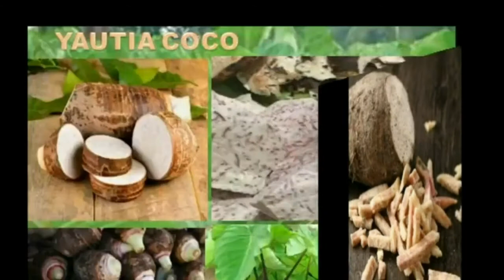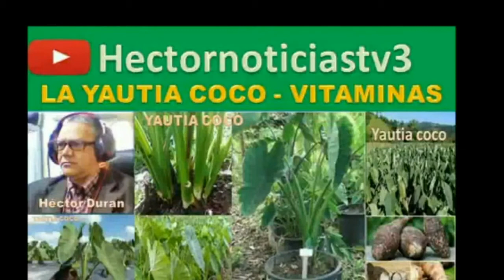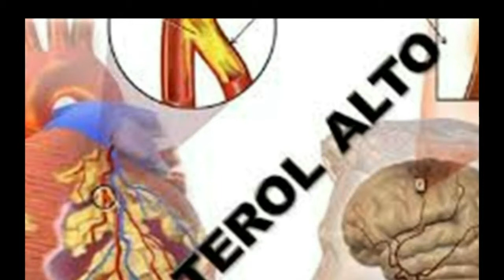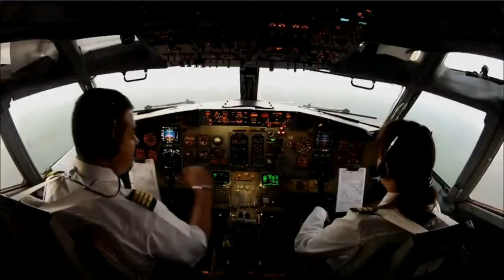LA YAUTIA COCO ES ALIMENTICIAS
CONSEJO DE SALUD